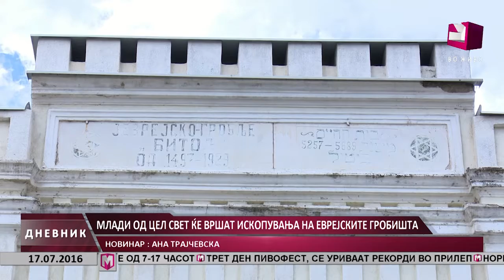МЛАДИ ОД ЦЕЛ СВЕТ ЌЕ ВРШАТ ИСКОПУВАЊА НА ЕВРЕЈСКИТЕ ГРОБИШТА 17.07.2016